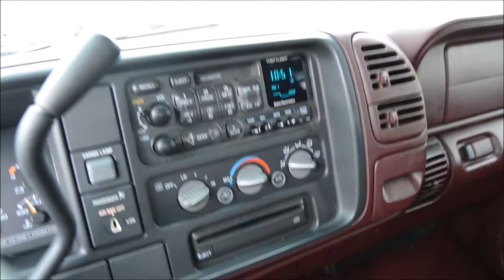1997 CHEVROLET SILVERADO K1500 5.7L V8 Z71 4X4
1997 CHEVROLET K1500 5.7L V8 Z71 4X4

ABS,AIR CONDITIONING, POWER WINDOWS,POWER LOCKS,POWER MIRRORS, POWER SEAT, AM/FM STEREO, CASSETTE PLAYER, CD PLAYER, BED LINER, TOW PACKAGE, Z71 OFF-ROAD, 3RD DOOR, 5.7L 350

***CLEAN CARFAX***LOCAL NORTHWEST TRUCK 5.7L 350 Z71 OFF-ROAD